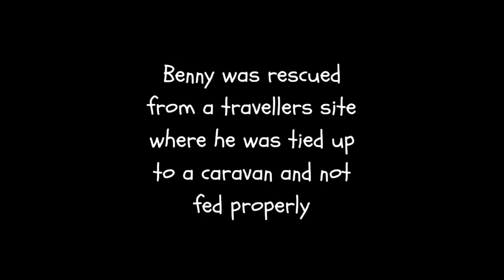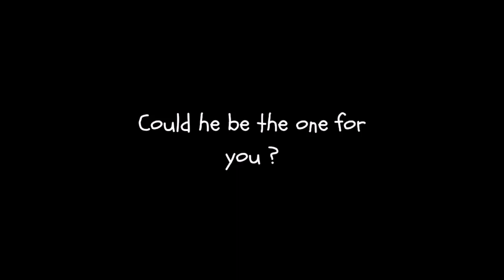Benny Is Looking To Be Loved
Benny is a beautiful young male Rhodesian Ridgeback.  He was brought in to Ridgeback Rescue having been abandoned and now needs a new home with guardians who will love him they way he deserves to be loved.  If you would like to be considered as a new owner for Benny, please contact and download a potential owner's form from our

On behalf of Benny, thank you x